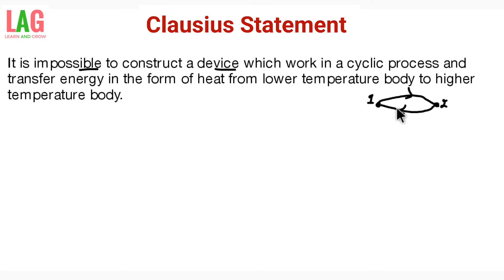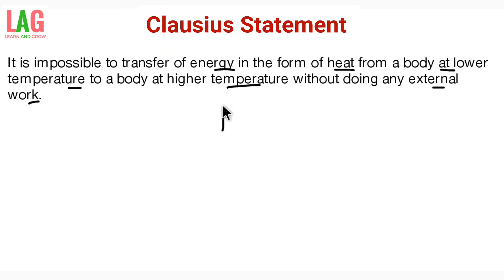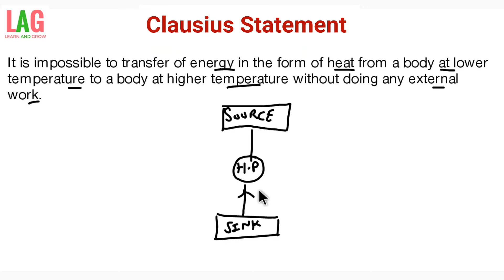Clausius Statement | Second Law Of Thermodynamics